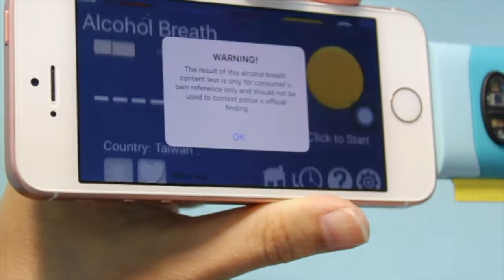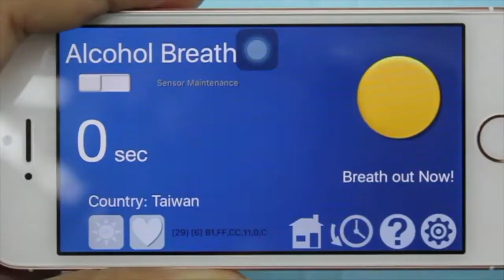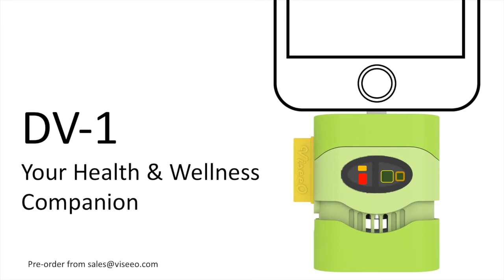Doctor V DV-1 Personal Health & Wellness Tracker by ViseeO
Doctor V DV-1 by ViseeO is world's most compact all-in-one health & wellness tracker (with UV detector and Alcohol Breathalyzer) that measures your heart rate, blood oxygen level and analyze your pulse into curve to provide an instant view of your body. It also detect UV level, and comes with an accurate breathalyzer which can give you Breath Alcohol Concentration reading at anytime. Compatible with iPhone 7, 7 Plus, SE, 6S, 6S Plus, 6, 6 Plus and 5S running the latest iOS.